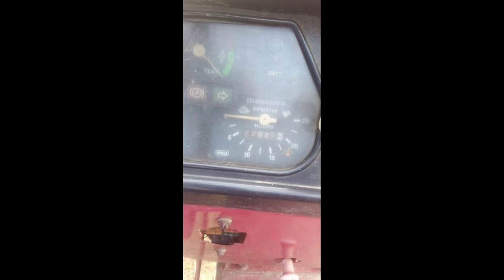MAHINDRA 475 DI FOR SALE IN ||కరీంనగర్|| 9849400907 model || 2010 || PRICE 230000|| OILBREKS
Address

Model 2010
Price 230000
కరీంనగర్ జిల్లా

 @TRACTOREC Тернопіль

VEHICLES @Mex vehicle

: 2009 Mahindra 275 di bhoomiputhra

 nalgonda district nakrekal mandal marrur price190000

number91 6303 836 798: 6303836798

please contact that's nur

@Tractor Guruji

@Tractor Guruji

mobile Realme buds Oppo 5G All-new fire tv

stick Samsung Galaxy S7 tab 4G volte

FANS @CREATIVE Praveen

Amazonafflicte Win by clicking& Amazon best price & products Red mi 10i 5G

mobile Realme buds

Oppo 5G All-new fire tv stick Samsung Galaxy S7 tab 4G volte

promote please